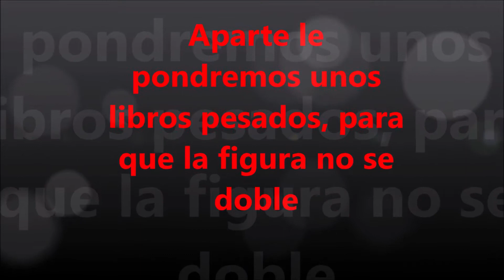POKÉMON #25 PIKACHU - PERLER BEADS - DIY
En este video continuaremos realizando el vigésimo quinto pokemon de la saga pokemon, que el cual es  muy emocionante realizar este tipo de figuras que también igual a mi me emocionan, ya que eso es mi pasatiempo